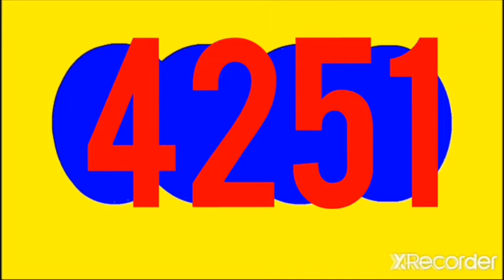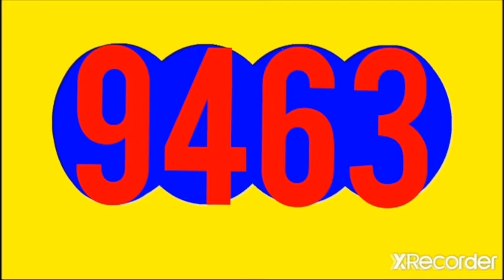RESULTADOS SORTEOS DE LOTERIAS Y CHANCES DE LA TARDE DE HOY JUEVES 29 DE SEPTIEMBRE DEL 2022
RESULTADO DORADO TARDE, sinuano dia, CARIBEÑA dia, culona dia, astro sol MOTILON TARDE  HOY JUEVES 29 DE  SEPTIEMBRE DEL 2022

RESULTADOS SORTEOS DE LOTERIAS Y CHANCES DE HOY JUEVES 29 DE SEPTIEMBRE DEL 2022